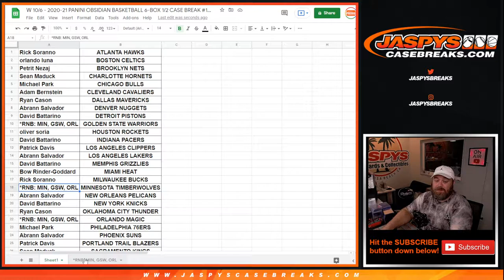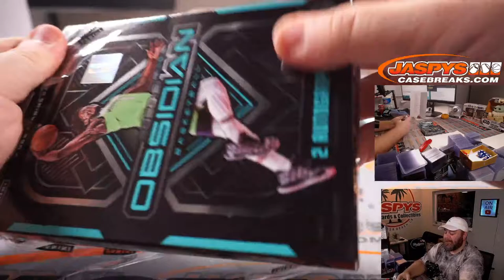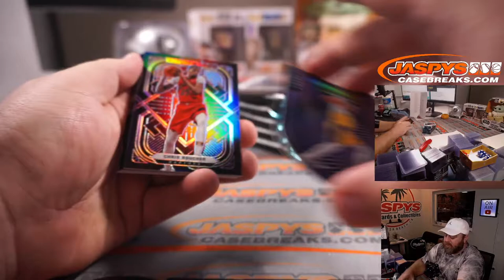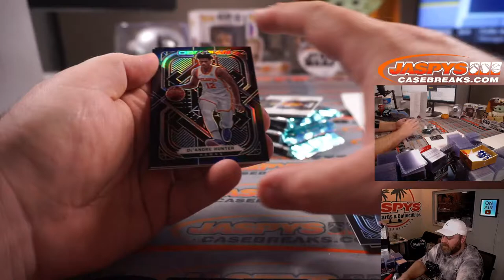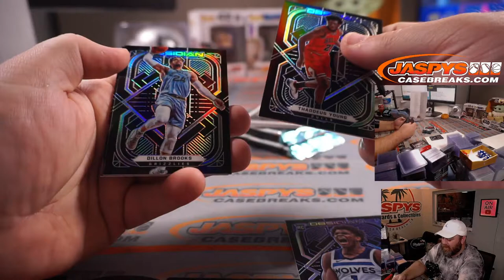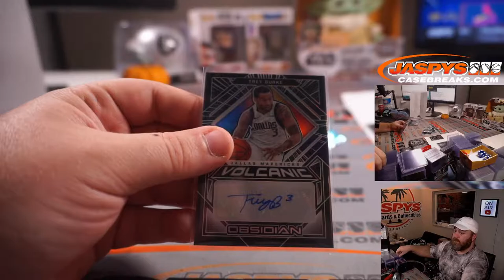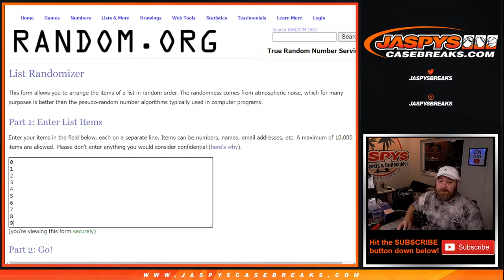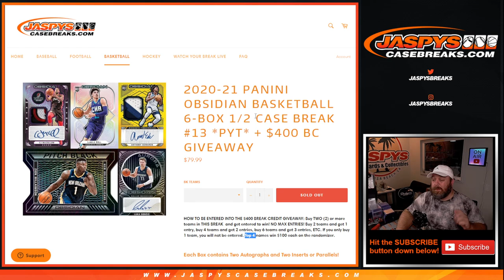W 10/6 - 2020-21 PANINI OBSIDIAN BASKETBALL 6-BOX 1/2 CASE BREAK #13 *PYT*